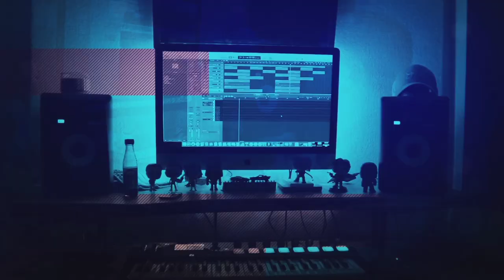WATCHING Dream The Tea Kettle | Dream Wheezing For 10 Minutes Straight!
Hot Sauce Beats is Here! Today we are finally reacting to DREAM THE TEA KETTLE and it did not disappoint! I had a blast reacting to this and I hope you enjoy it! Stay safe out there and have a great day!

WILBUR CONFIRMS!!! Game Theory: I Solved The Wilbur Soot ARG.. And It Only Took 3 Years? (REACTION!)